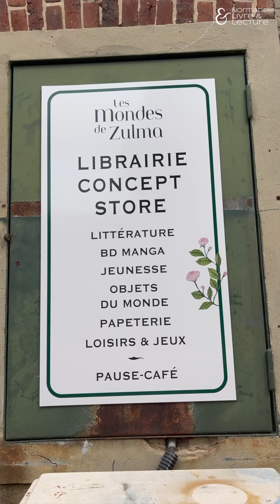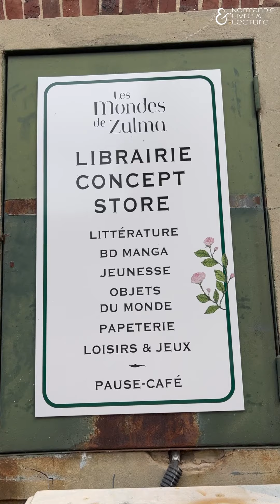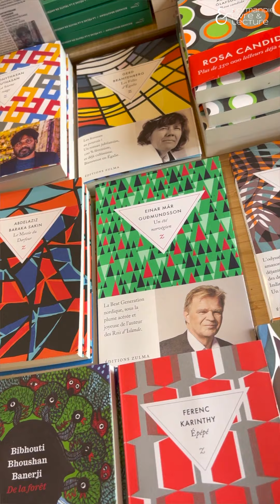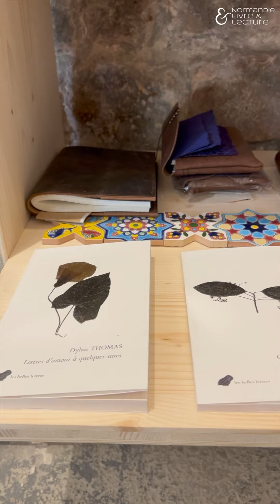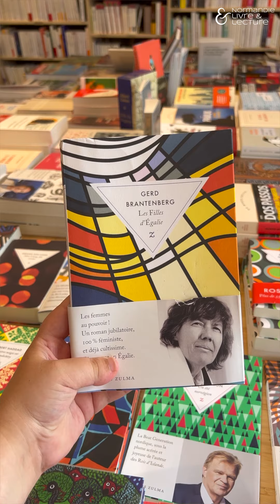Un tour chez mon libraire : Les mondes de Zulma à Veules-les-Roses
@Ellydesmots et Normandie Livre & Lecture s'associent pour vous faire découvrir les librairies de Normandie.

👉 Pour l’occasion, on vous emmène à Veules-les-Roses pour découvrir la librairie Les mondes de Zulma ! Visite guidée par la libraire Laure Schaufelberger.

Cette librairie concept-store fait la part belle aux livres de Zulma Éditions car Laure Leroy, sa créatrice, est à l’origine du projet avec Laure Schaufelberger.

Réalisation de la vidéo : @Ellydesmots

Chaîne YouTube: @Ellydesmots